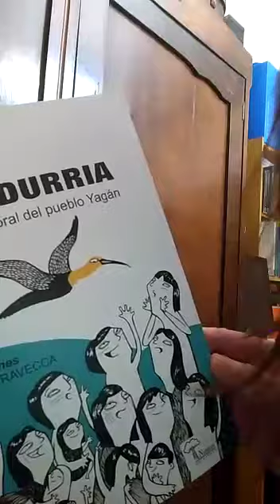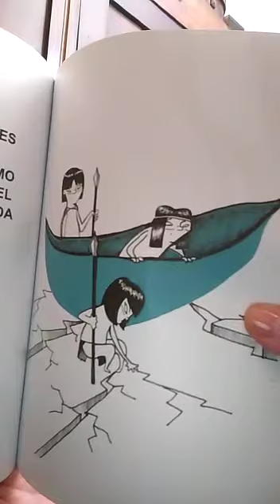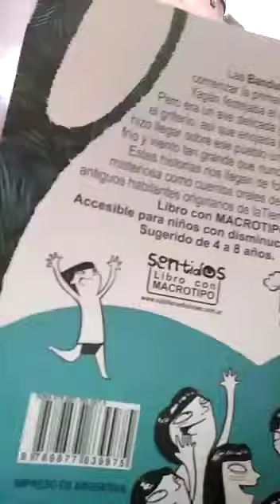Leyenda oral del pueblo Yagán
Adaptación de un cuento oral de los indios Yaganes, pobladores de Tierra del Fuego, Argentina.
Las bandurrias eran aves que volaban al comenzar la primavera y el pueblo Yagán festejaba el acontecimiento. Pero a la bandurria protagonista de este cuento no le gustaba el griterío, era un ave tranquila y delicada, así que enojada por el alboroto hizo llegar sobre ese pueblo una gran tormenta y los hombres y mujeres no pudieron conseguir ningún alimento. Tanta fue la hambruna, que desde entonces, cuando alguien del pueblo ve a una bandurria que se acerca volando, se mantienen en silencio.
Así, tal vez, evitan que la bandurria traiga la gran tormenta.

Los libros con MACROTIPO posibilitan la vinculación de niños entre sí al momento de la lectura y el placer que genera compartir la lectura con otros con el mismo material. Lectura inclusiva.
Sugerido para niños de 4 a 8 años.

Autora:  Graciela Fernández

Libro : La Bandurria